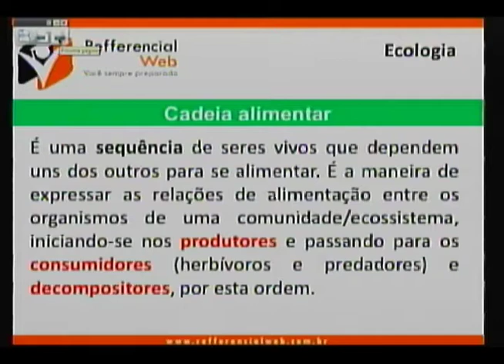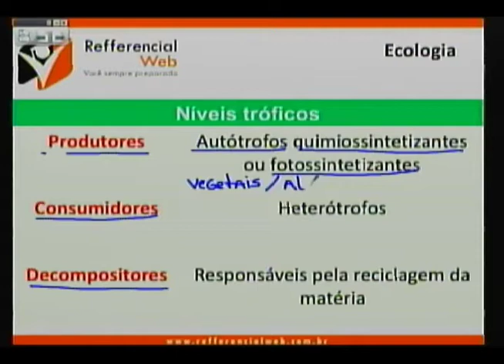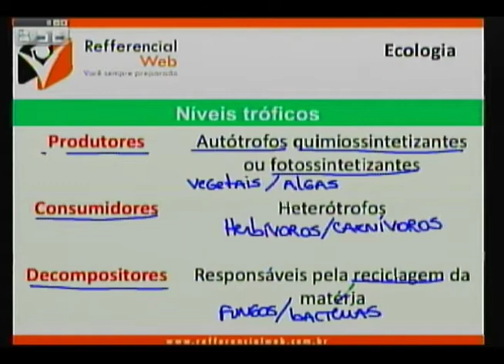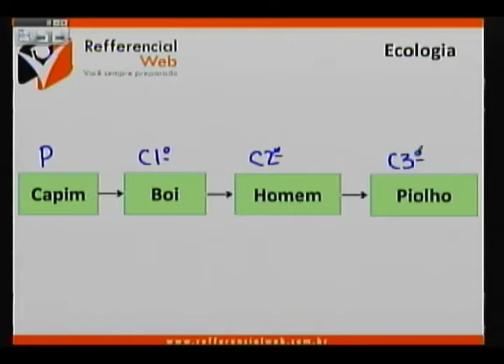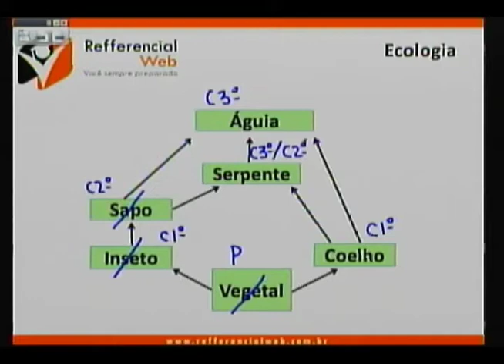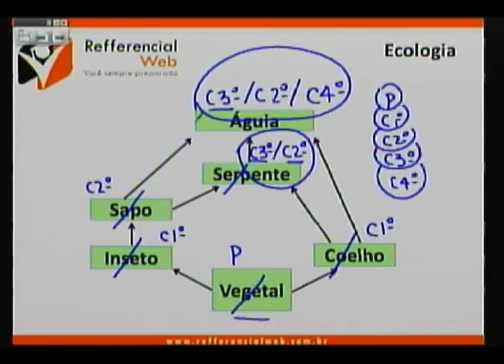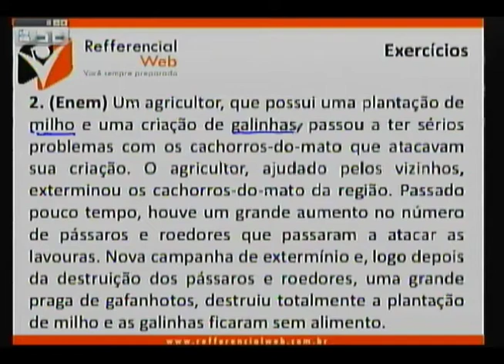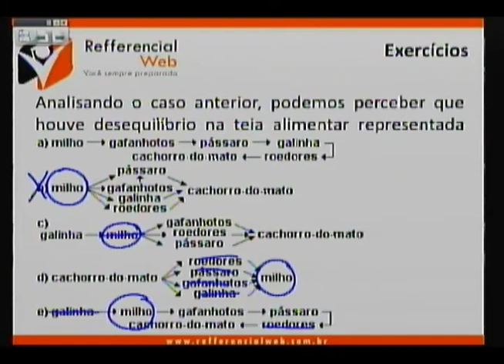Refferencialweb - Biologia - Cadeia e Teias Alimentares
Revisão Enem
Ecologia - Cadeias e Teias Alimentares